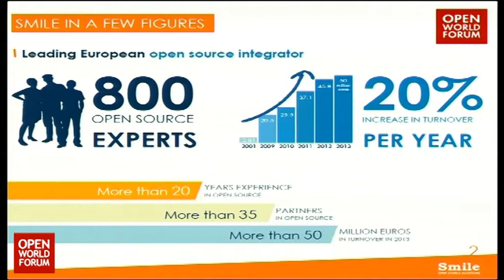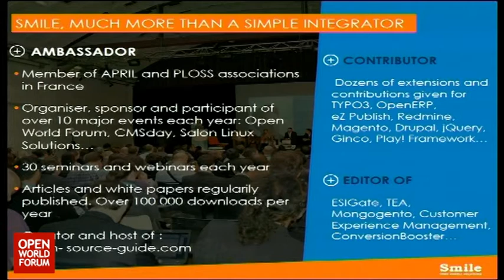OWF14 - Intervention de Grégory Bécue, Directeur Associé Smile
Open source : the best is yet to come

Grégory Becue (Directeur Associé, Smile)